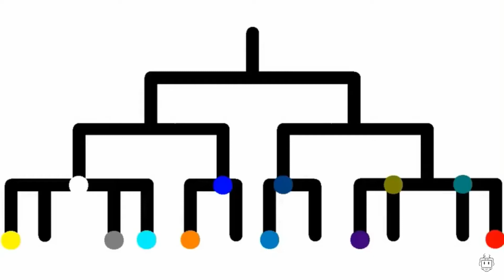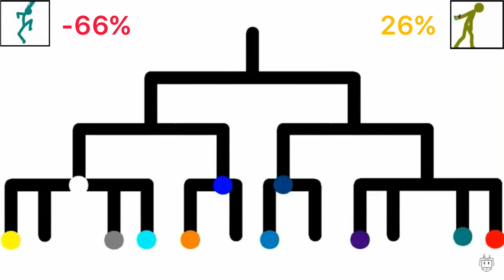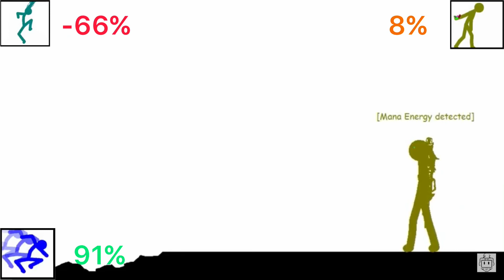The unknown vs 2811 with health points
Sorry for the wait but credit to lannfinder